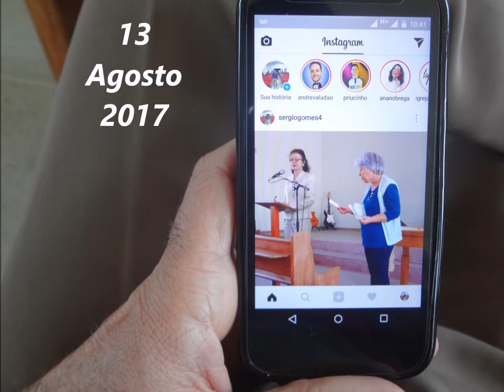Presbiteriana Paraiso......13 Agosto 2017 - Santa Efigenia - B.H - M.G - Escola Biblical Palavra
Igreja